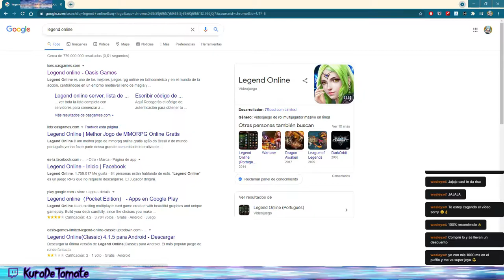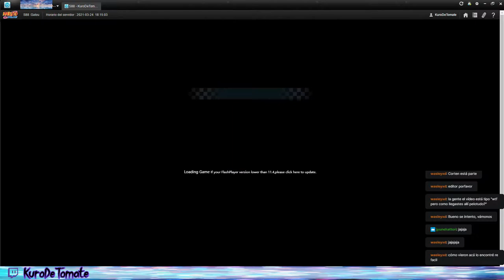Nuevo Mini Login Naruto Online (OFICIAL)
EQUIPO DE YOUTUBERS NARUTO ONLINE KOTOAMATSUKAMI!

Simulador de combos en Español!